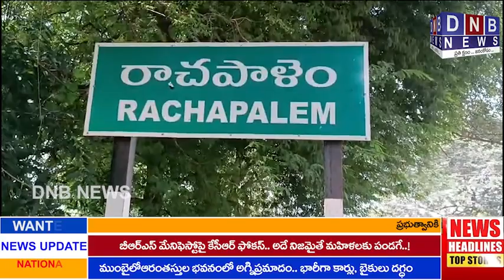హీరో పరిశ్రమ ప్రభుత్వ పాఠశాల మరమ్మత్తులకు మూడున్నర లక్షల రూపాయల విరాళం DNB NEWS